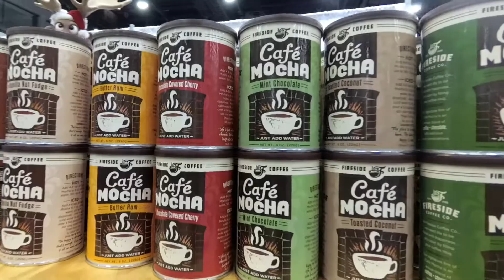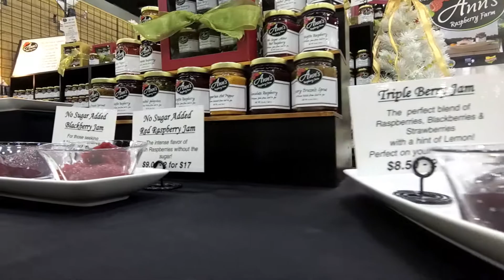2018 Greater Cincinnati Holiday Market by CincyPhotography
Check out the 2018 Greater Cincinnati Holiday Market by CincyPhotography